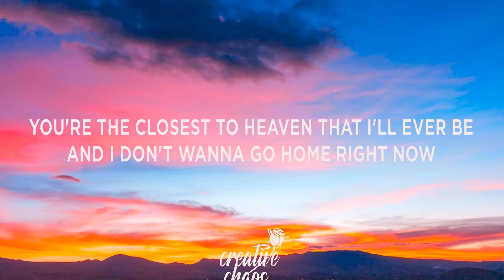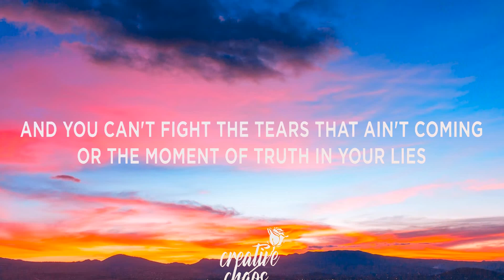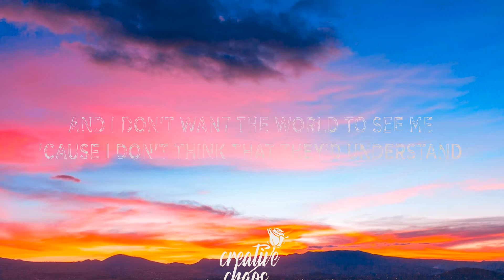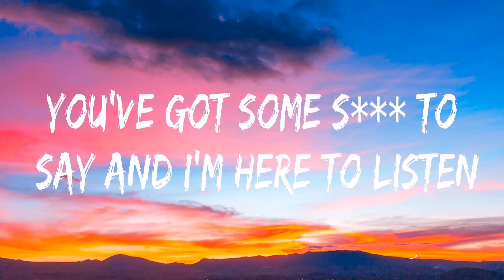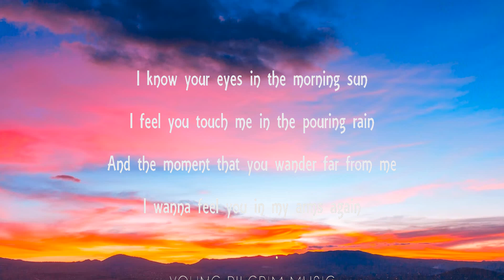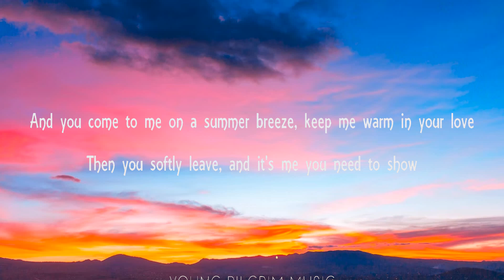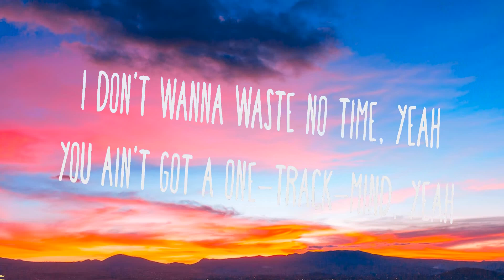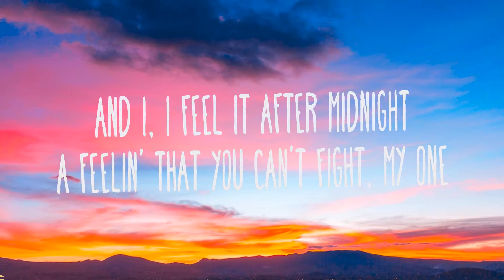Goo Goo Dolls ~ Iris # lyrics # Khalid & Normani, Bee Gees, Ariana Grande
1. Goo Goo Dolls - Iris
2. Khalid & Normani - Love Lies
3. Bee Gees - How Deep Is Your Love
4. Ariana Grande - God Is A Woman